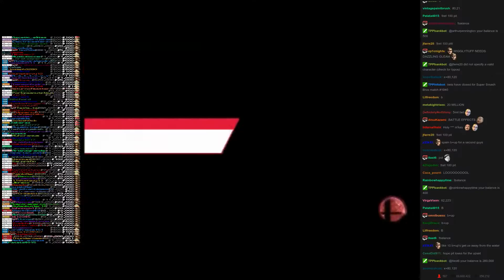Twitch Plays Super Smash Bros - Match #1940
[mario, zelda, rosalina, pit]. pit won.